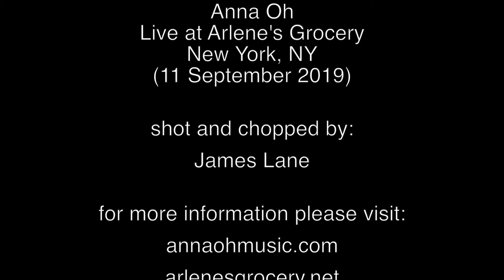Anna Oh @ Arlene's Grocery (11 September 2019)